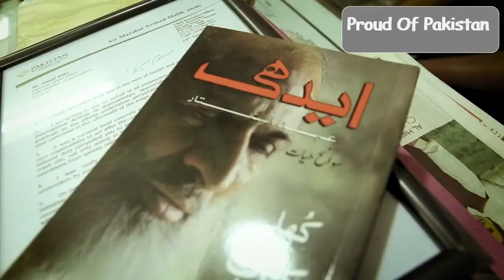Edhi Foundation Bilqees Edhi Death_15-April-2022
Edhi Foundation, Bilqees Edhi Death, video, Humanity, Pakistan,Biggest Ambulance System of the World,